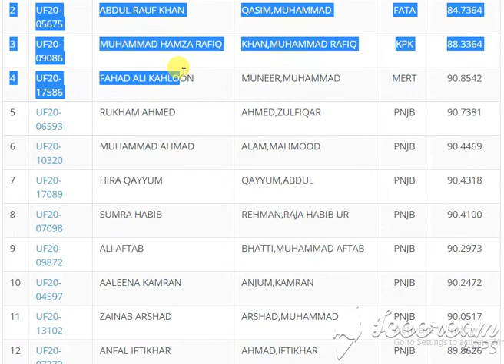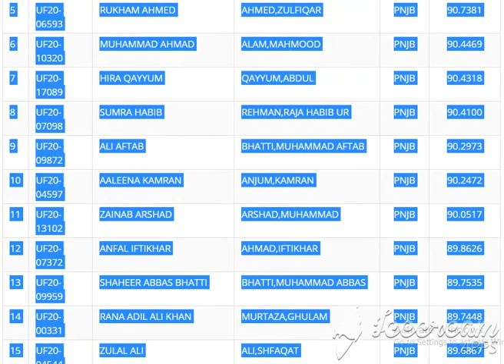INFORMATION TECHNOLOGY Second Merit List for Undergraduate Programme (Fall-2020)I.T